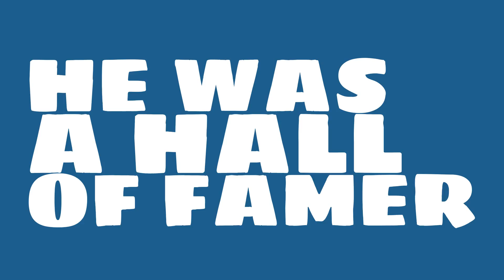How good of a pitcher was Clark Griffith in 1896?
Watch this video to learn all about Clark Griffith's single season pitching wins in 1896